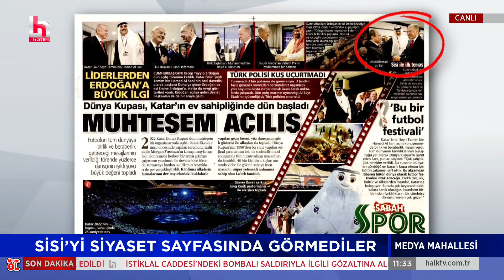YANDAŞ MEDYA NE YAPSIN? Erdoğan 'katil' dediği Sisi ile tokalaştı